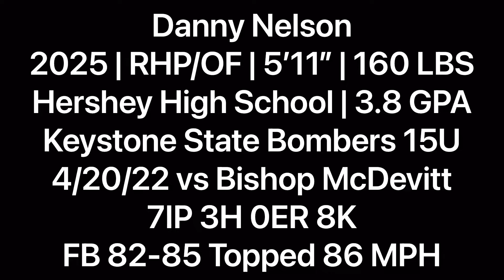Danny Nelson | 2025 | RHP/OF